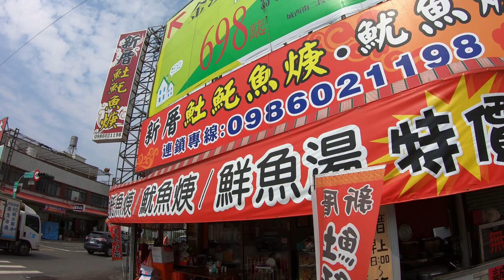Randy Vlog 2019-03-31台南南鯤鯓代天府 單車80K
上禮拜剛騎完屏東不落64K,這禮拜被騙來騎南鯤鯓,好熱又好硬.